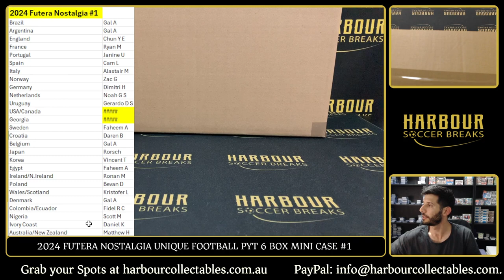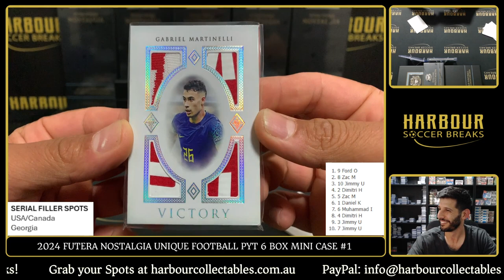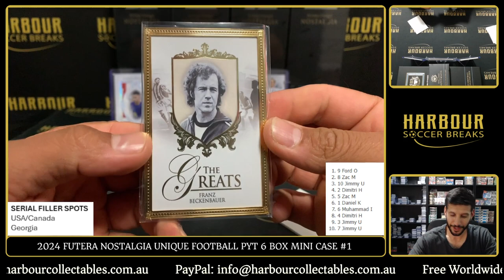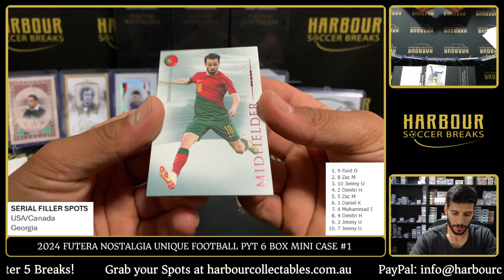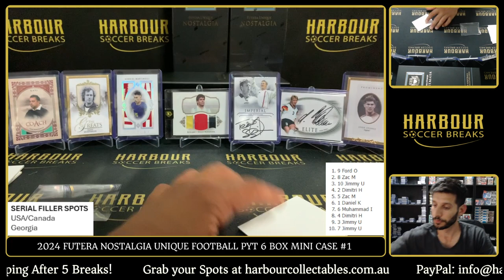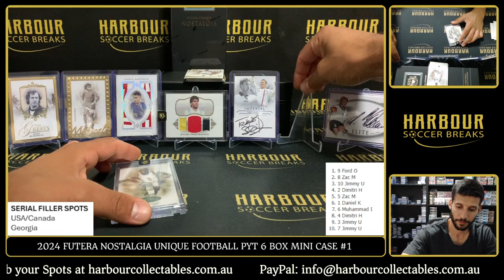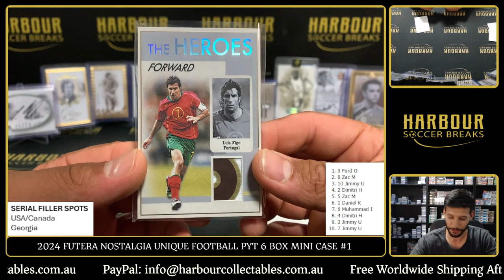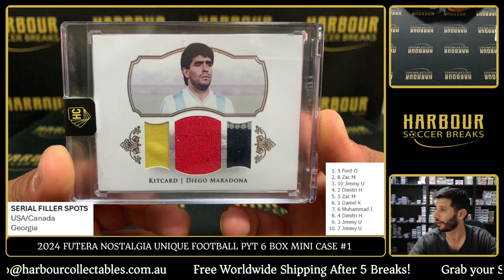Break #1 - Futera Nostaglia Unique Football PYT 6 Box Mini Case